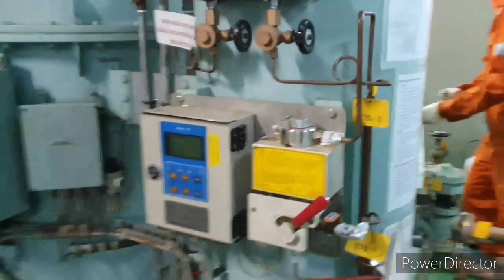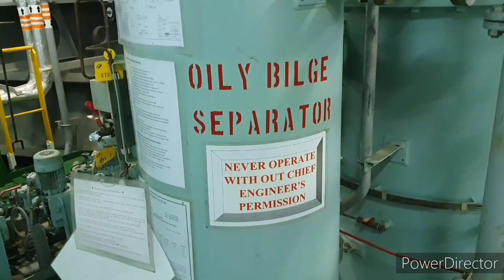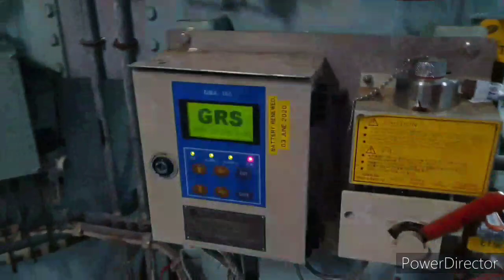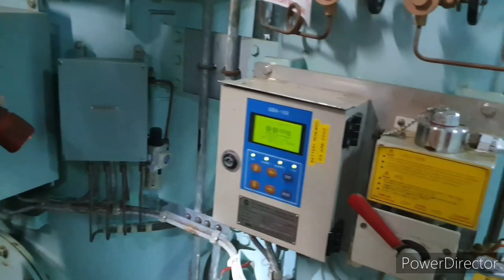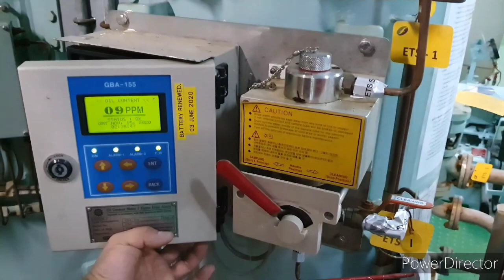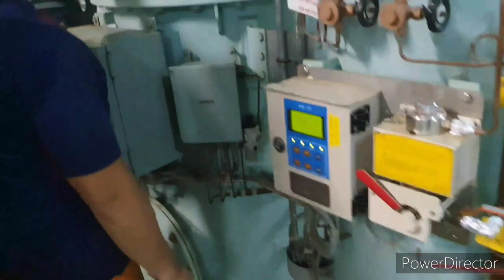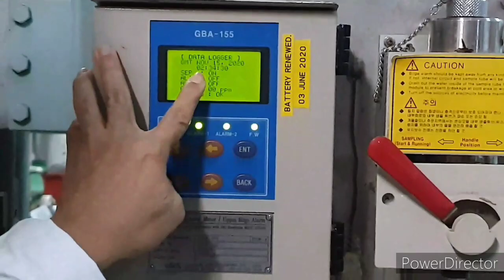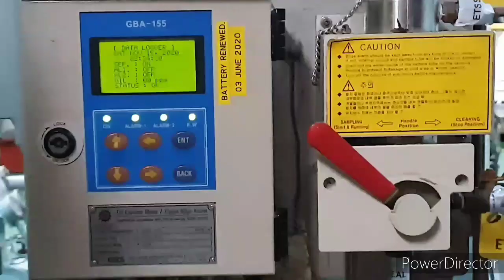OILY WATER SEPARATOR STARTING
Oily water separator procedure, Run Oily water se parator, line up Oily Water Separator, OWS Starting